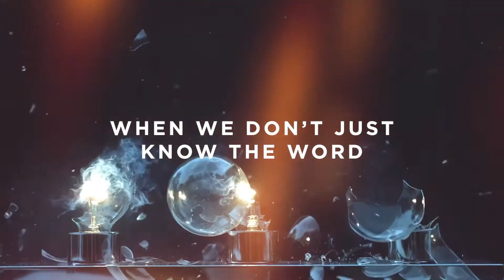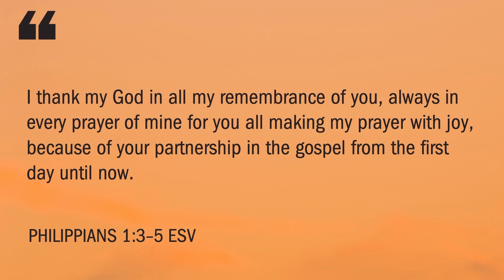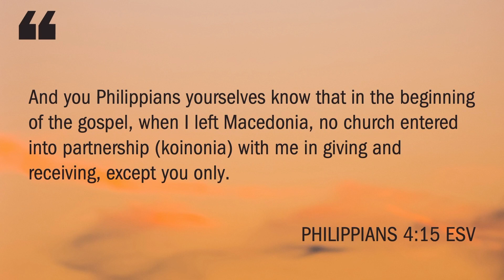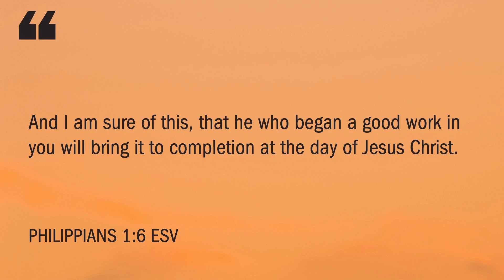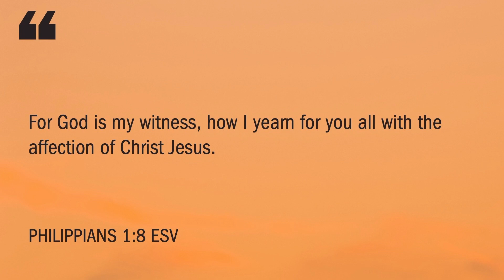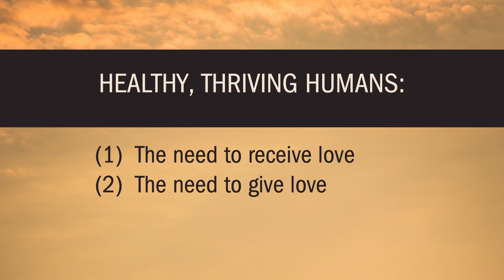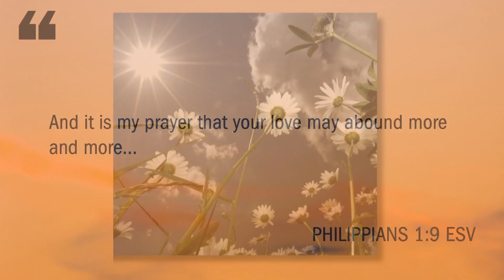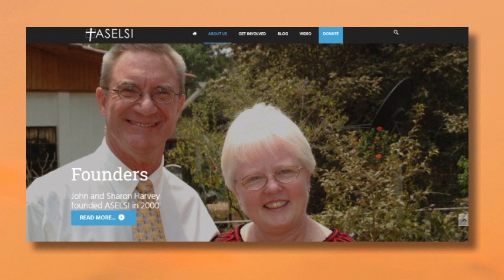Philippians: Completing Love - Donnie Berry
Today, Donnie Berry speaks in the second message of a 10-week series as we walk through the book of Philippians. Today, we begin reading in Philippians 1:6-11.

In Philippians, Paul is inviting us to:
1. Consider God’s activities and purposes in creation and salvation.
2. Reflect on God’s calling in our own lives.
3. Embrace a mindset that privileges others above ourselves.

This letter, the book of Philippians, includes the themes of Christ as at once humble Lord and supreme paradigm of Christian life; of unity in Christ that overcomes the forces of dissension; of a readiness to suffer for the sake of the gospel that does not rob us of joy in Christ; of the radical difference between a righteousness of our own and a righteousness from God; and of a life of thanksgiving in mutual giving and receiving.

We hope this message encourages you and helps you know Jesus in a more real way. You can find the full sermon notes and other resources at our website.  You can also visit us at Facebook or Instagram.

This was recorded live on April 14, 2024 in Columbia, Missouri at Christian Fellowship Church.